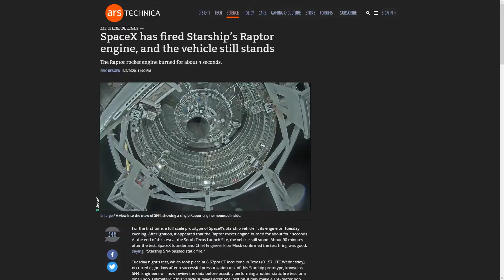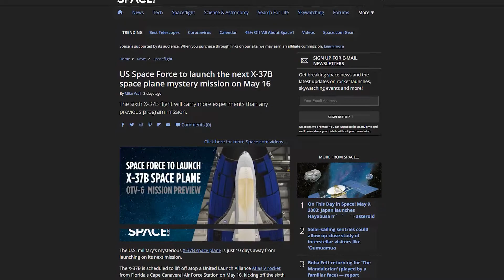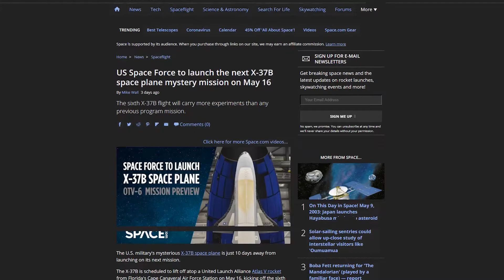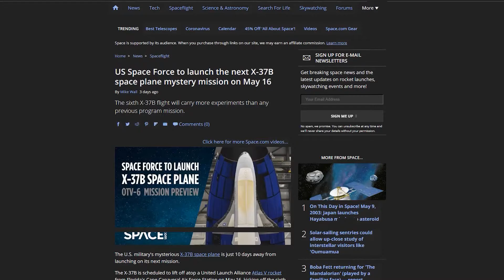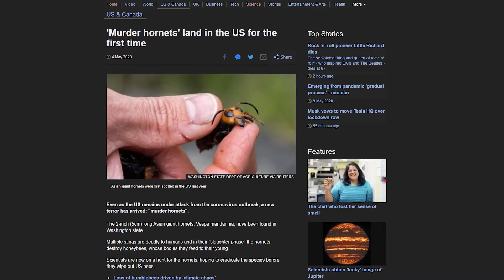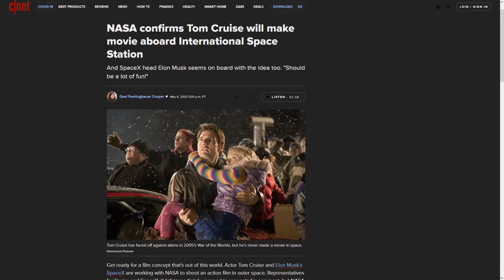Starship Raptor Engine, X-37B, China's Spacecraft and Hornets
Main Topics